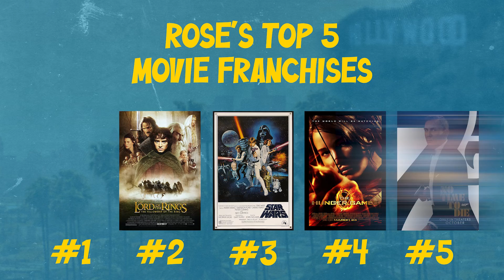Jurassic Park Movie Review! - Aaaction Podcast Episode 4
Brothers Peter and Paul Escarcega, joined by Rose Arias Charur and Dominique Diaz, discuss the classic movie Jurassic Park (1993)!

The gang also debates the Top 5 movie franchises of All-Time, the best Samuel L. Jackson roles, and screenwriter David Koepp’s
top scripts!